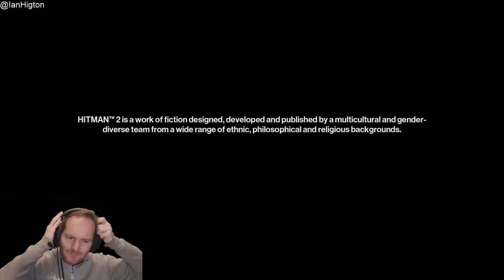Let's Play Hitman 2 - Walkthrough Gameplay Part 5 - America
It's time for the Hig-man to become a Hitman! Come join me for Hitman 2 PS4 pro gameplay as I attempt a Hitman 2 walkthrough gameplay video of America - aka Whittleton Creek!